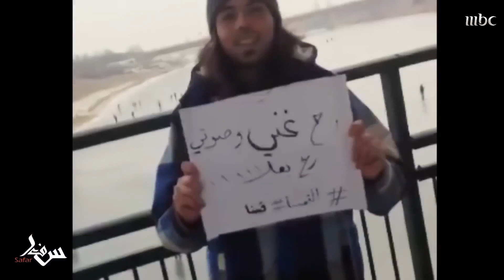فنان سوري يكشف سبب رفضه 6 مرات في المعهد العالي للفنون المسرحية